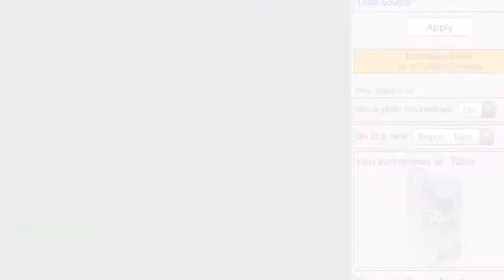Magnitude 6.3 Earthquake Hits Calatagan, Batangas At 7:43am. Phivolcs Warns Of Aftershocks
Since the M6.3 Calatagan, Batangas earthquake happened on a Christmas day, I decided to use a holiday song for the background. Added some labels as well.